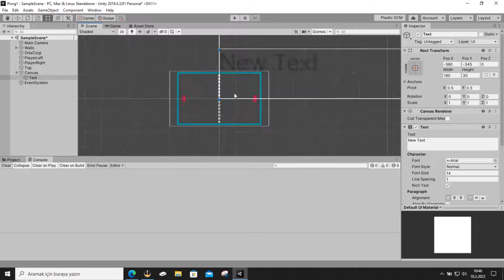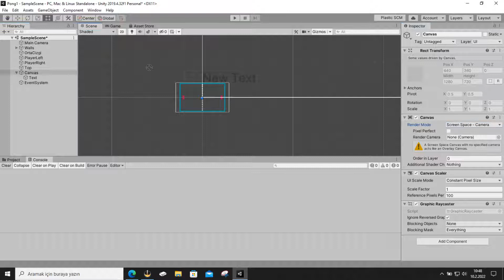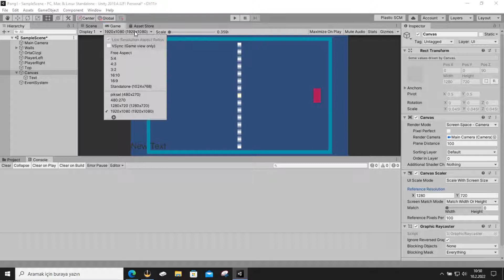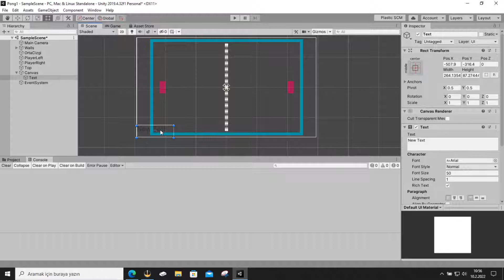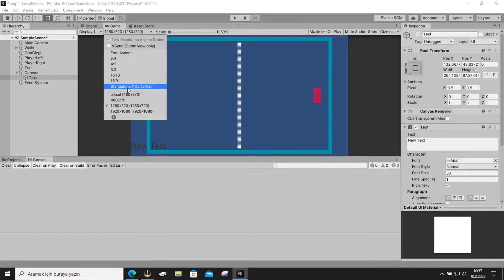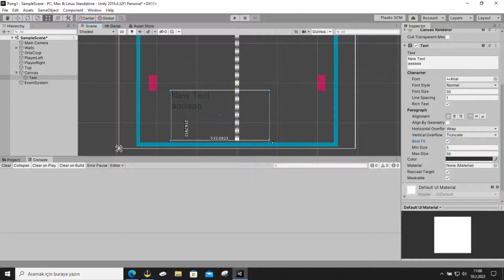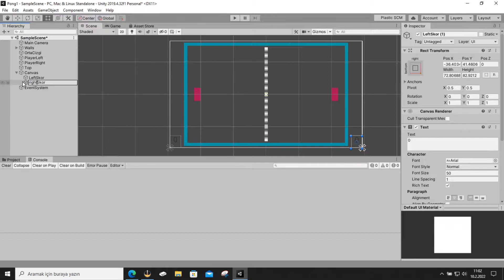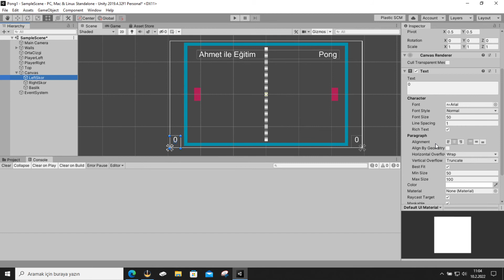DETAYLI UNITY EĞİTİMİ 42 (UI TEXT CANVAS)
Bu bölümde Text in özelliklerini Canvasın özelliklerini anlatmaya çalıştım .

Flapy bird nasıl yapılır Pong nasıl yapılır ile Unity öğrenmeye başlanmaz
Bunlar anca Belli bir eğitimi aldıktan sonra size bir şeyler katar

Unity için ne kadar ram gerekli?
4gb den az olmasın 4gb eziyet eder ama çalıştır .
6gb Sana vereceğim taktik ile 2gb boşta ramin olabilir normal kullanabilirsin
8gb Normal bir şekilde eğitimi tamamlarsınız
16gb --- Kralsın :)
32 gb --- Kraliçesin:)
64 gb --- Padişahsın :)
64 gbden fazla remin varsa -- Bırak bilgisayarın kodları kendi yazın o kadar para vermişin :)

Ekran kartı gereklimi?

2d Oyun için ekran kartı gerek bile yok yani 2gb olsa iyi olur fazlası her zaman daha iyi
Benim bazen ekran kartım çoküyor yinede çalışıyor 1 gb lik ekran kartına kaldığım oldu
2d de sıkıntı yok . Diyeceksinki 2d dandik mi hayır .
BENCEEEEEEE
2d 3d den daha zor :) siz zoru öğrenin 3dyi daha rahat yaparsın :)

Daha önce Kod yazmam gerekir mi?
İngilizce öğrenmek için ingilizce konuşmak gerekmez :)
Kod yazmak ingilizce gibi bir dil değil yani ingilizce öğrenemedim bunuda öğrenemem deme
Sadece örnek verdim . Hiç ingilizce bilemeden kodlama yapanlar var .
Benim gibi biri yapabiliyorsa sende yapabilirsin.
Kısacası senin KODFOBİN yoksa bu kurs sana göre

BAşka Neler GErekiyor?
Okuma yazma bilmen gerekiyor
Bilgisarı açma kapama internette gezme indirme gibi özellikler
Sabır ve süreklilik .